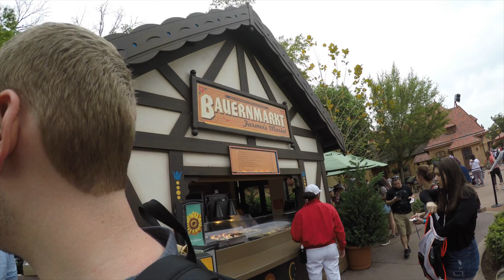EPCOT Flower and Garden Festival 2018 at Walt Disney World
Amazon Storefront

Follow along on my Travel, Cruise, and Disney adventures!